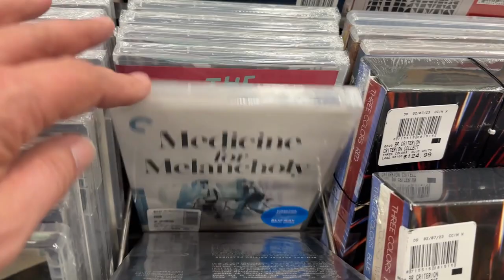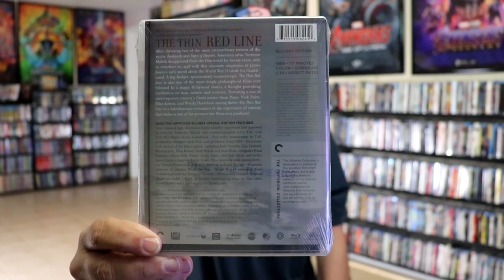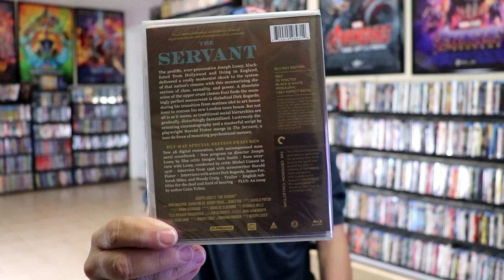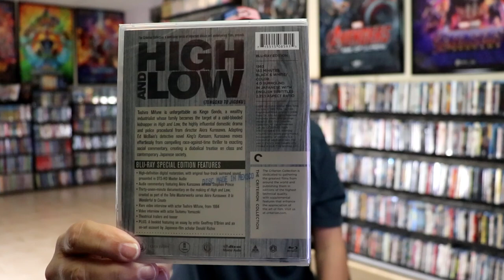Barnes & Noble 50% Off Criterion Sale | Haul Trip Number 2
Check to see what the titles are that I picked up at Barnes & Noble for The Criterion 50% Off Sale!
0:00 Intro
00:27 Arriving at B&N
00:56 Showing the Criterion titles at B&N
03:00 Showing what I purchased

► High and Low Blu-ray
► Chilly Scenes Of Winter Blu-ray
► The Servant Blu-ray
► The Magnificent Ambersons Blu-ray
► Targets Blu-ray
► The Thin Red Line Blu-ray
► Personal Shopper Blu-ray
► In A Lonely Place Blu-ray
► After Hours 4K